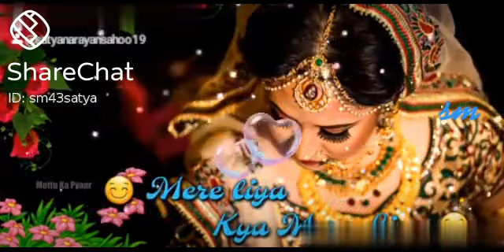December 30, 2020(5)